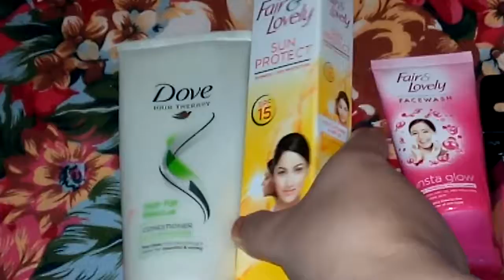My little shopping hual !Shopping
Meri little shopping jo main ap k sath share kr rehe hoon.

Use kr k compelete review share karun gi (Inshallah)

Conditioner dove 230/_

Nivea rollon 380/_

Fair&lovly 100/_

Mac beauty blender 100/_
Fair&lovly cream 380/_